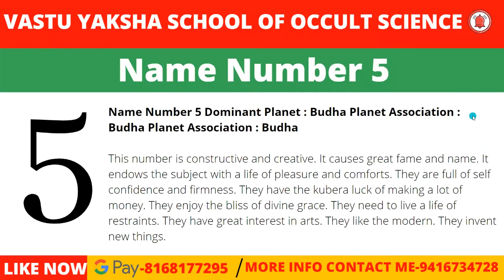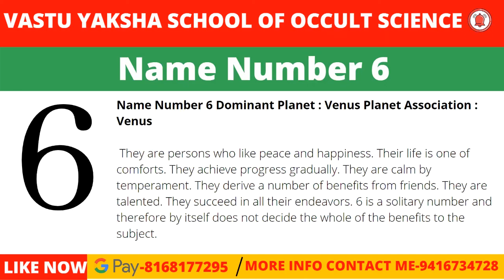|| Name number 6 ||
hey i m Yaksh nirman talib e lal kitab in this video i have talked about Name Numbers In numerology

Yaksh nirmaan founder Vastu Yaksha